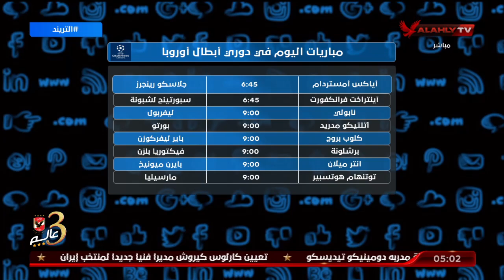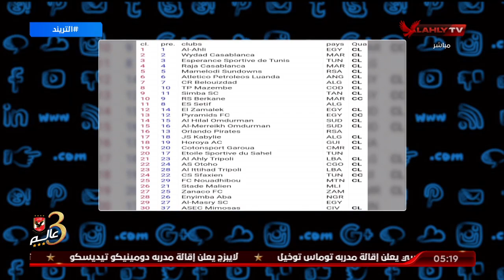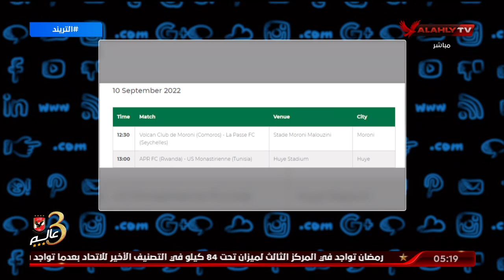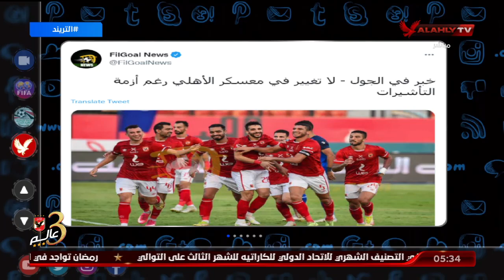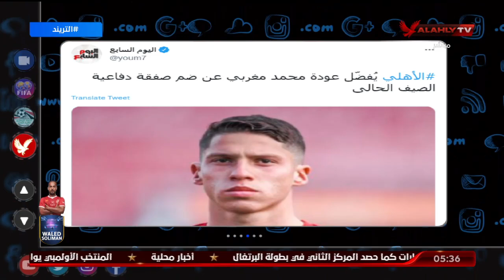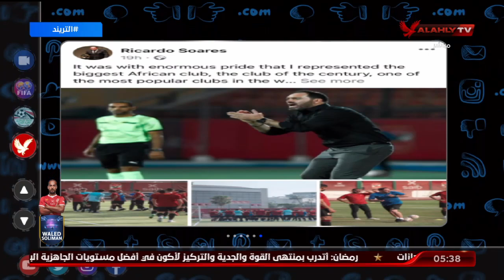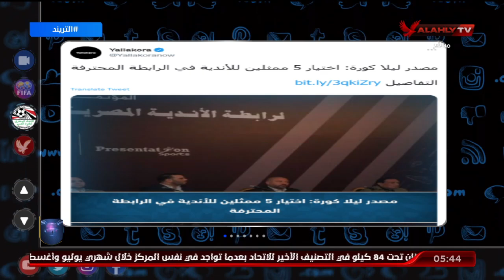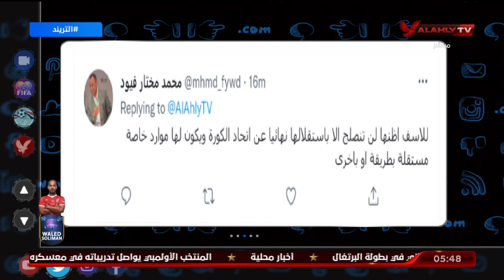حلقة التريند تقديم محمد سعيد | 7 - 9- - 2022